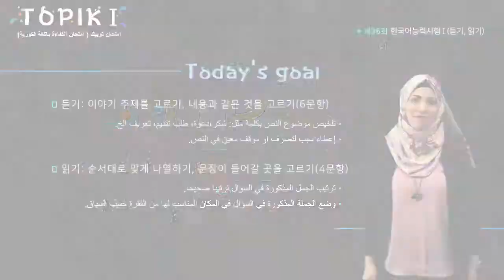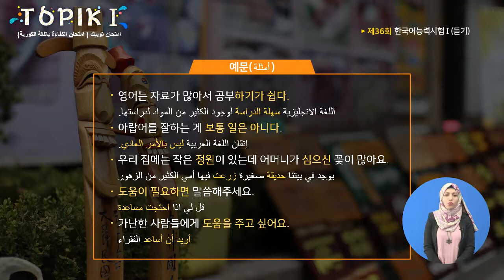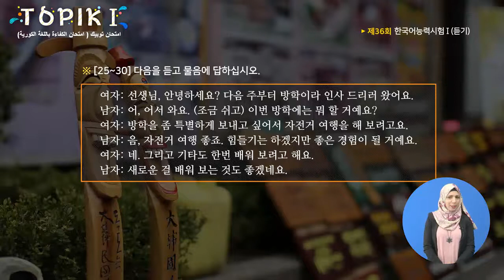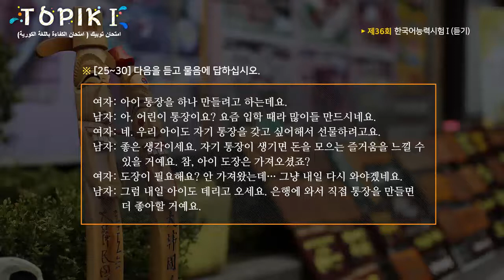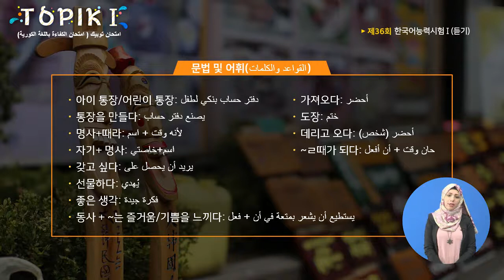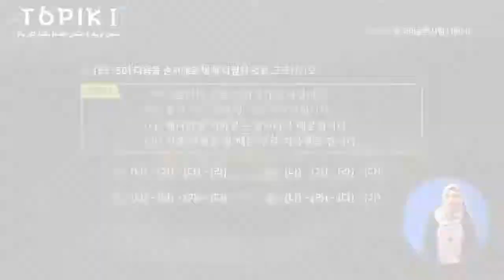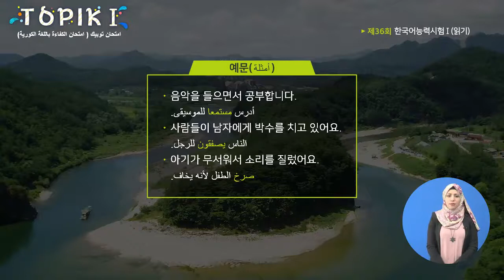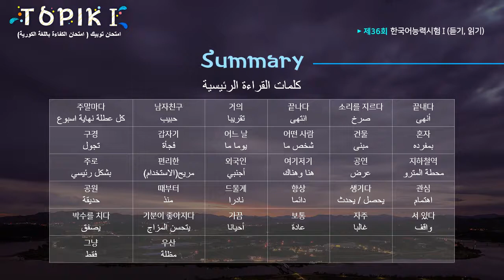TOPIK I Arabic 06